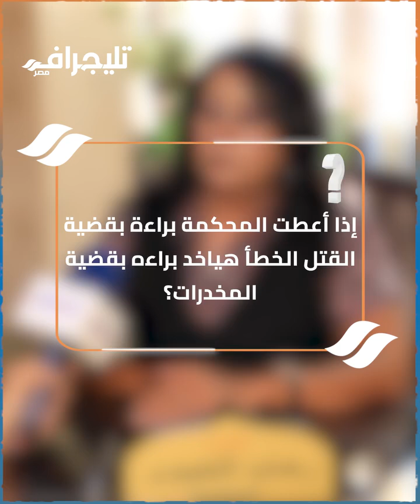العقوبة المنتظرة لأحمد فتوح.. وهل براءة القـ.ـتل الخطأ تؤثر على قضية المخـ.ـدرات؟